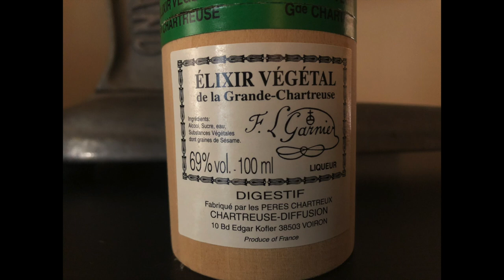YOU CAN'T GET IT HERE Élixir Végétal de la Grande-Chartreuse--COVID-19 Vlog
You've had Green, you've had Yellow, you've had VEP (maybe), but have you had Élixir Végétal? Remember to stay safe and follow the advice of professionals.